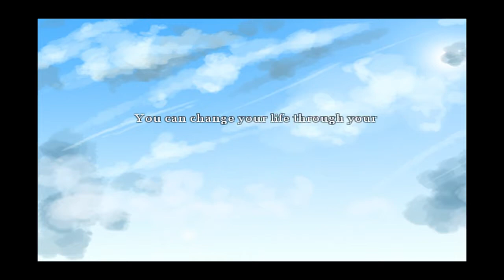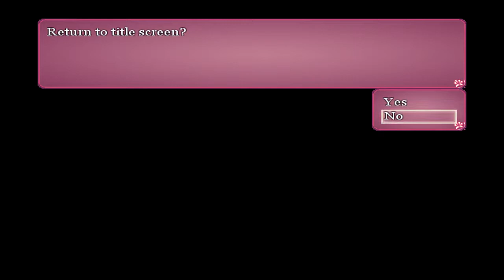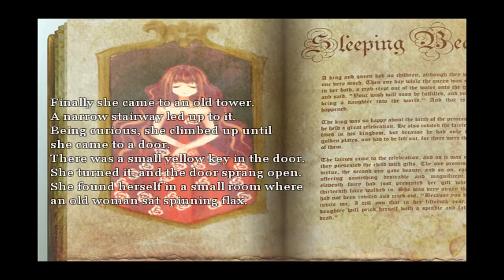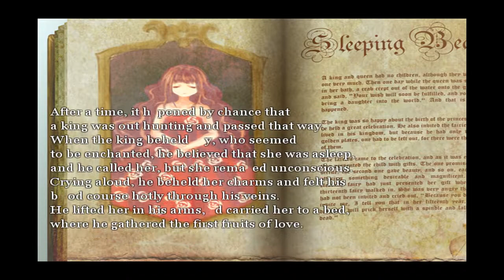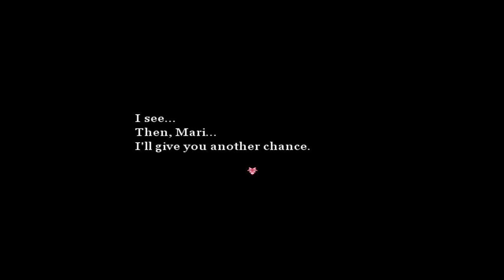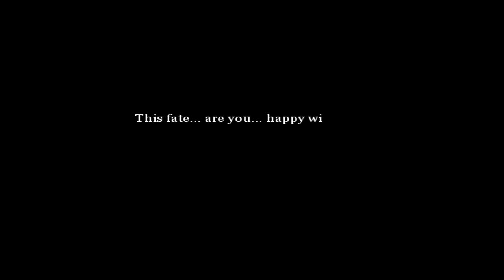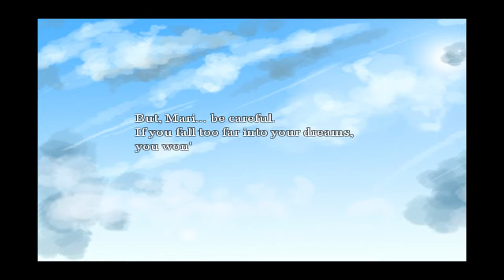Snorri plays [Dreaming Mary] - Part 1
Dreaming Mary is a free RPGMaker adventure game with some horror element.  It's sort of like Yume Nikki, except it has dialogues.